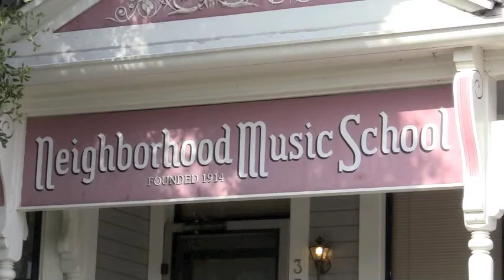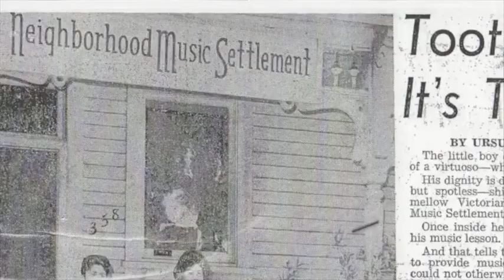Neighborhood Music School Documentary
David Gonzalez, Keila Arciniega, and Joel Jimenez worked on a video documentary as a senior project for the local Mendez High School.  Thankfully, with their hard work, NMS has a pretty cool addition to it's video library!